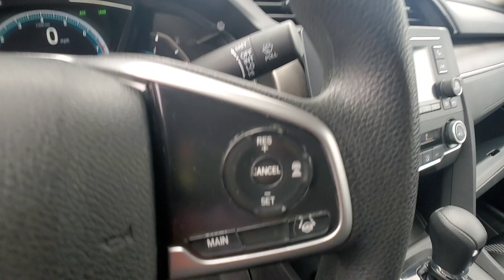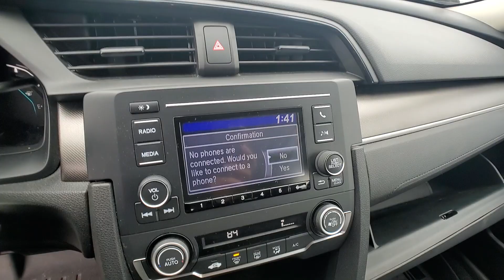2020 Honda Civic LX MI Macomb, Rochester, Royal Oak, Sterling Heights, Troy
Pre-Owned 2020 Honda Civic LX available at Fox Subaru of Macomb located in 23651 Hall Rd, Macomb, MI, 48042. Servicing the Macomb, Rochester, Royal Oak, Sterling Heights, Troy area.
Please mention the stock UD24017T when you contact the dealership for this vehicle.